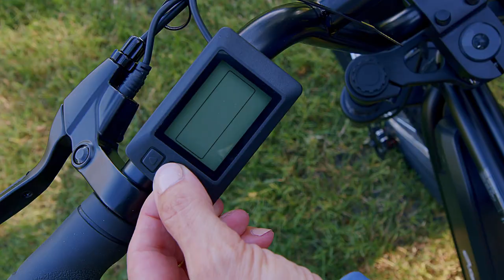SWFT ebike V3 HiRes